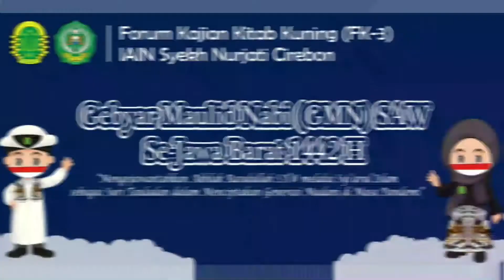MDC - Hanif Wahyu Daniwara || GMN FK-3 2020 IAIN Syekh Nurjati Cirebon